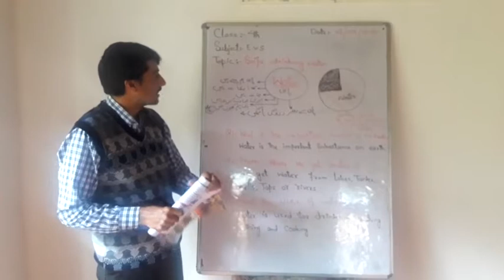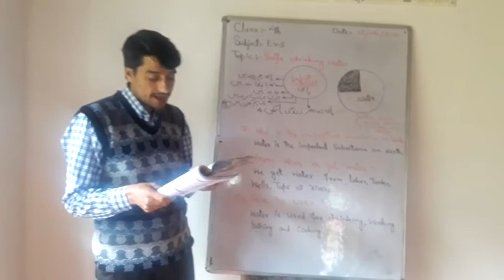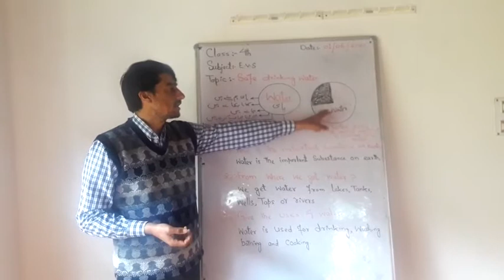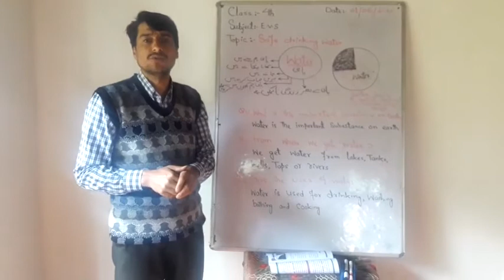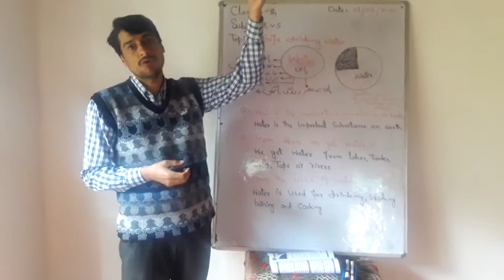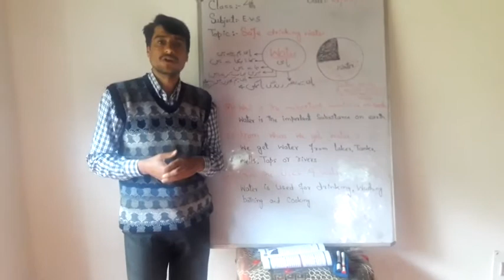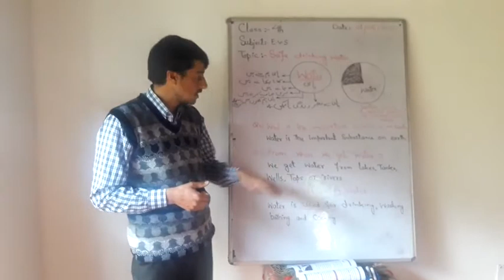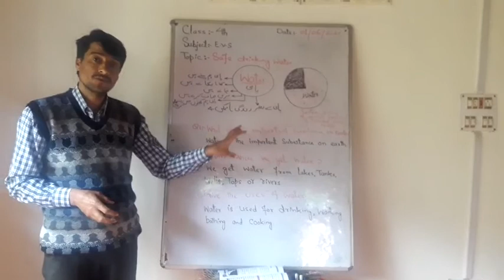Class 4th sub EVS topic safe drinking water date 01 06 2020